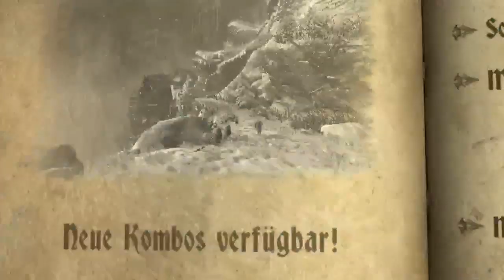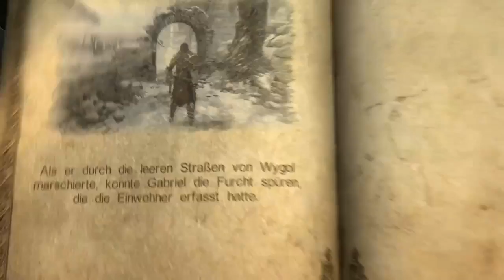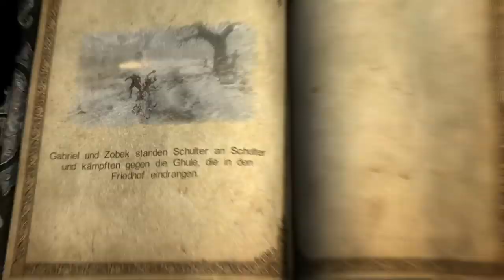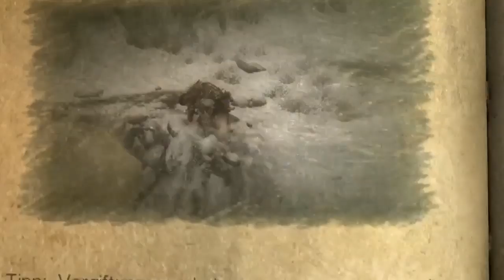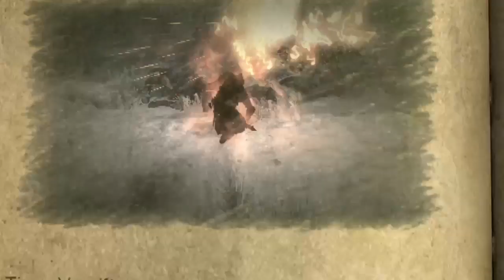Let´s Play Castlevania:Lords of Shadows #41 -Ghul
Alle Rechte gehen an MercurySteam, Kojima Productions, Climax Studios -- Watch live